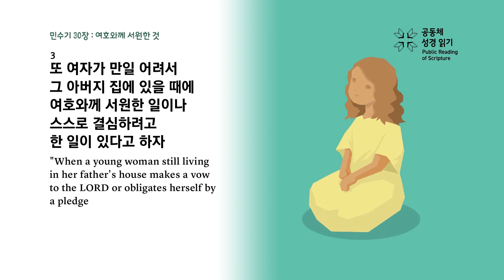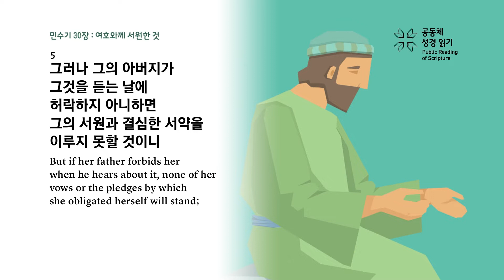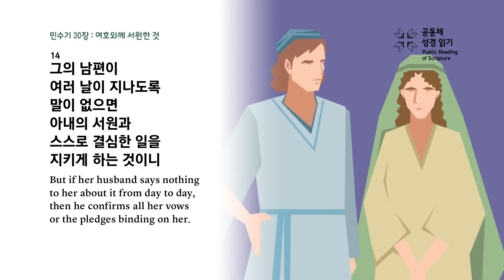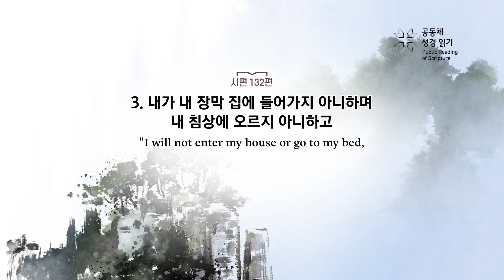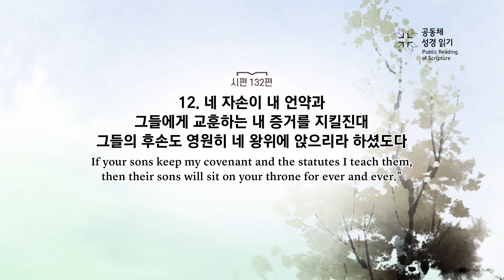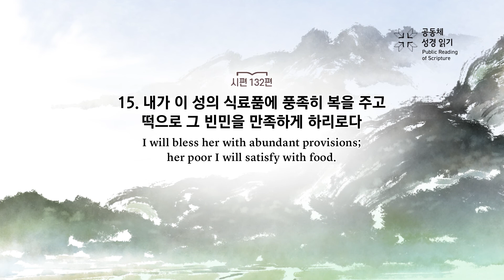PRS가정예배_65주차_주중 성경읽기 4일차